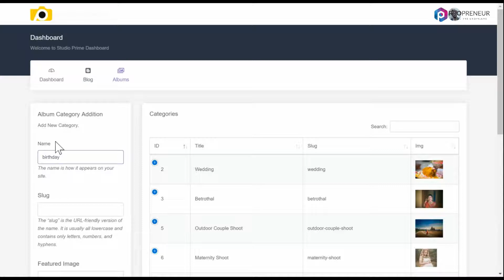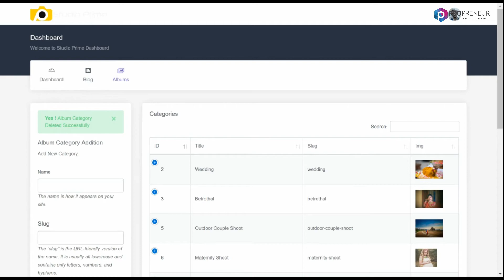How to add Categories or Services in Dashboard | Propreneur